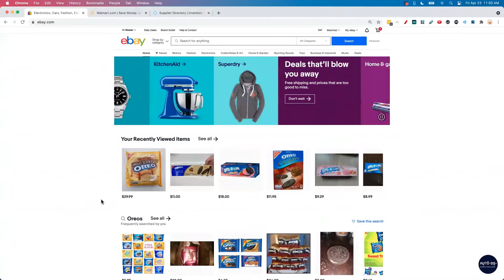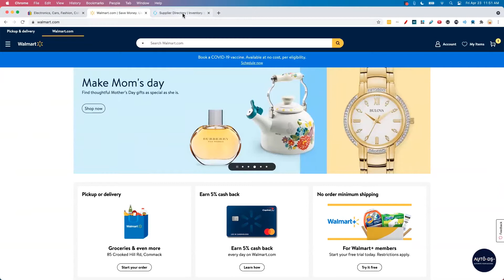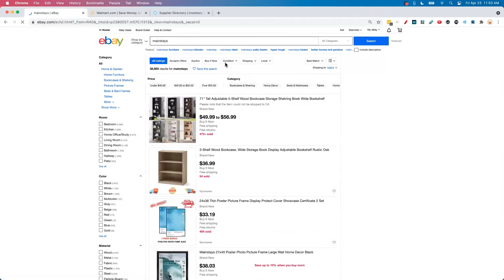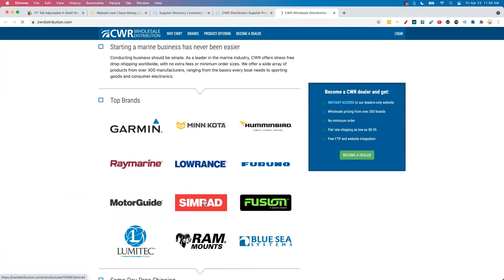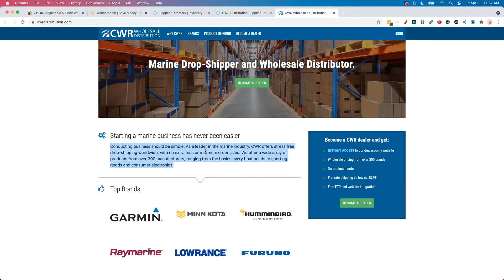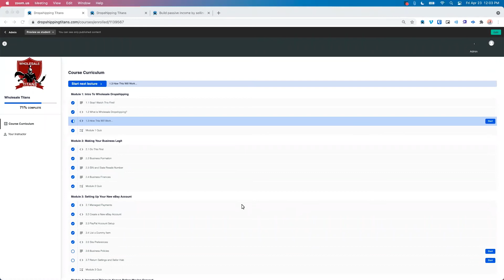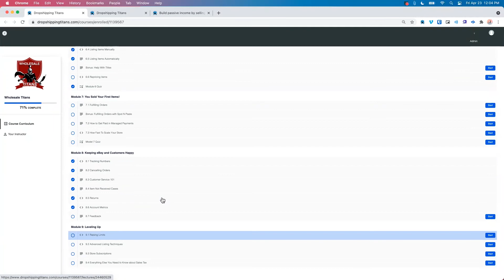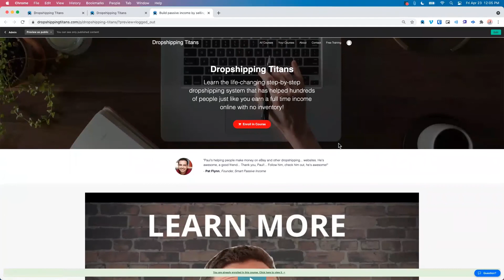The Best Ebay Dropshipping Tutorial For Beginners 2022 - With NO MONEY From Scratch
🔥Paul's Ebay Dropshipping Course I Recommend:🔥

In today's video, I get to bring multi million dollar ebay dropshipper, Paul J Lipsky, back on the channel to show you the fastest way to start making money dropshipping products on Ebay, even as a complete beginner!

Today we waste no time, as Paul jump shares his computer screen as he follows the exact steps in order to create a profitable ebay dropshipping business!